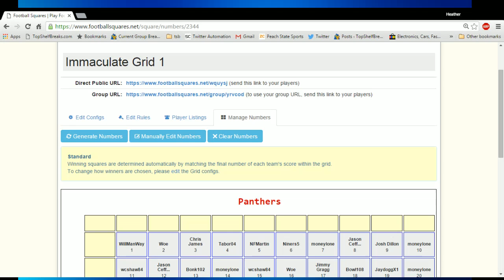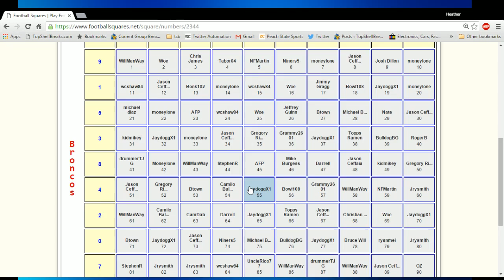TSB SB Squares Assignment